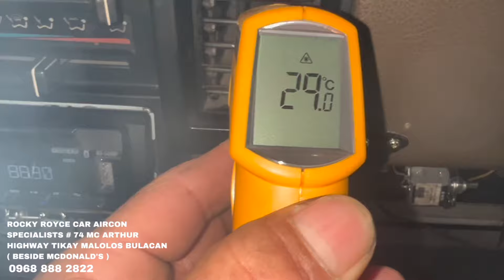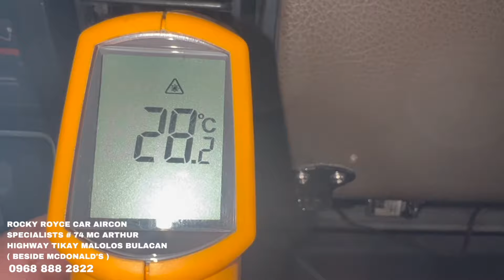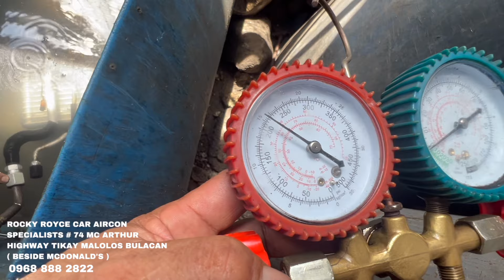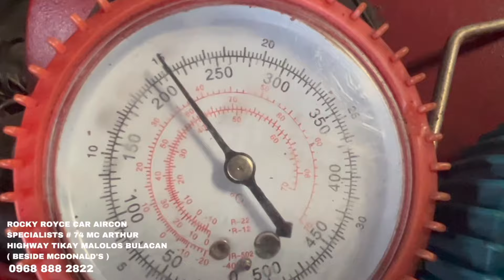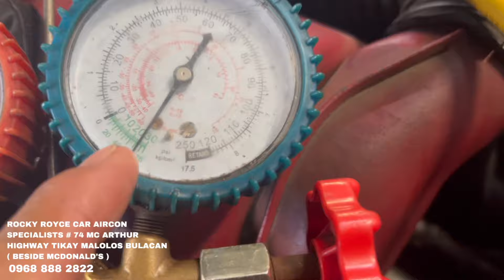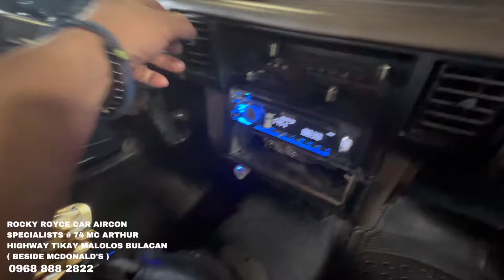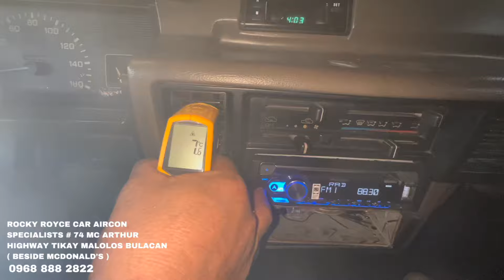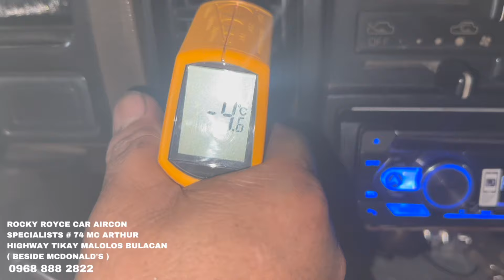L200 1994 MODEL FROM ANTIPOLO CITY: CONVERT EVAPORATOR AND CONDENSER LAMINATED | ROCKY ROYCE